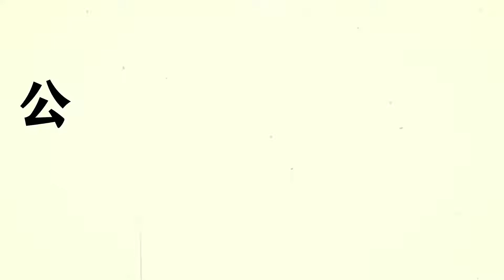沙雕搞笑小段子 ：公公儿媳合谋杀子案 第三集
📽📽  原创动画视频

大家好！我是沙雕村高富帅。欢迎来到 【 沙雕村高富帅 】的频道

喜欢搞笑段子短视频的就请多多支持一下吧💥

--动漫精彩，更新不停 -- 致力沙雕视频制作者。。

动力，非常欢迎大家来收看 谢谢~~